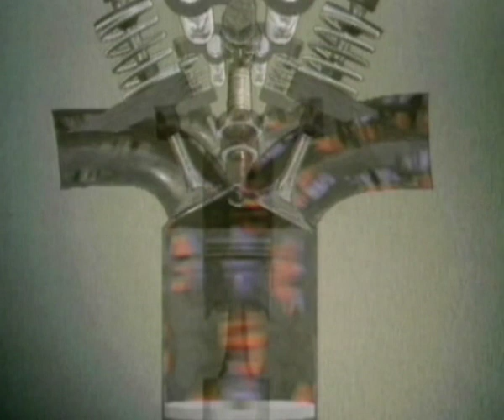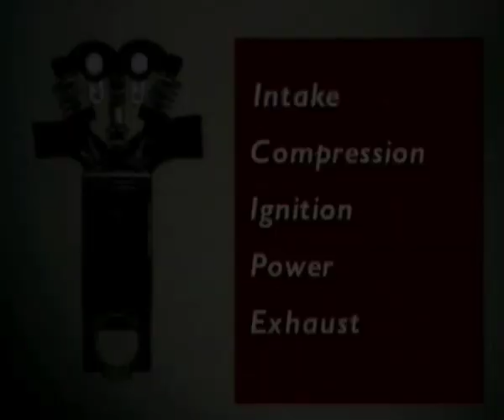MOT-VID-Ciclo_motor_4_tiempos